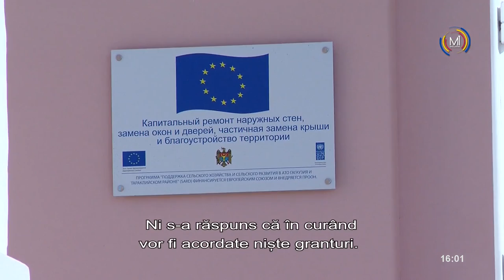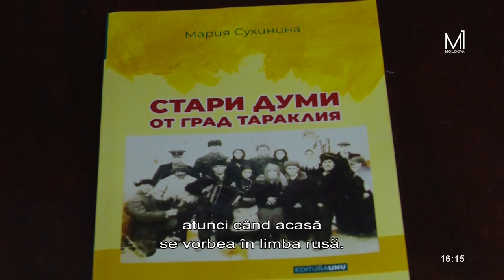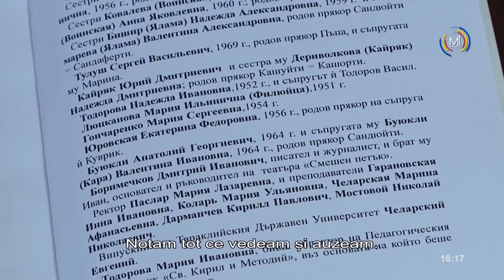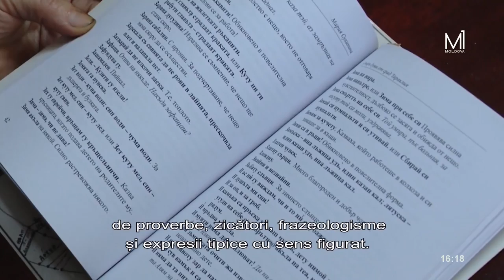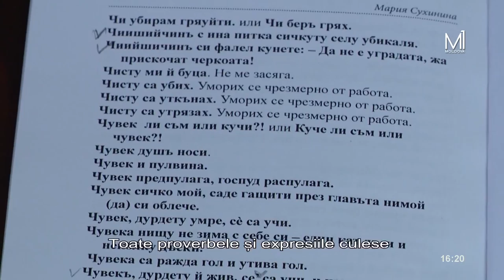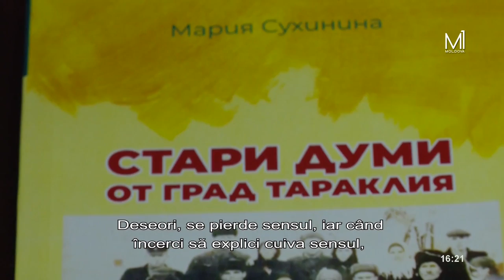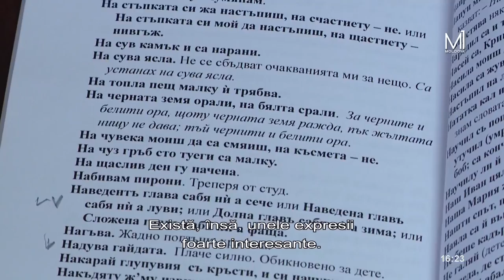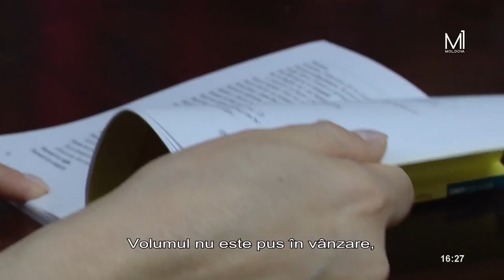Unda Bugeacului // 18 10 2022. Casa de Cultură din s. Valea Perjei, r-nul Taraclia a fost reparată